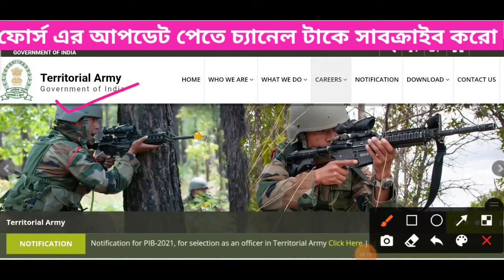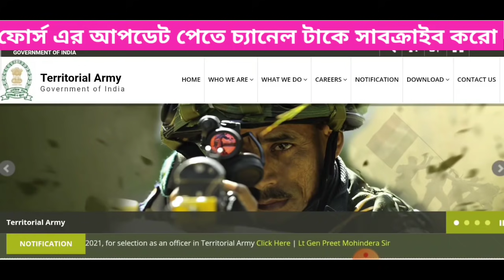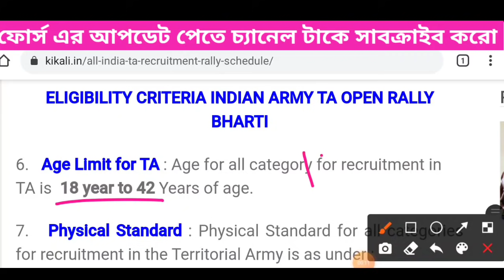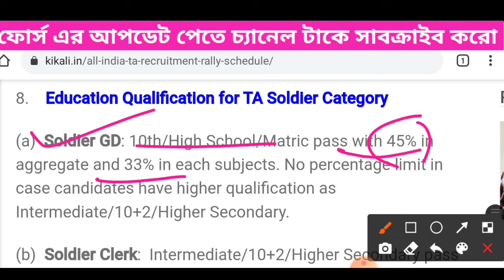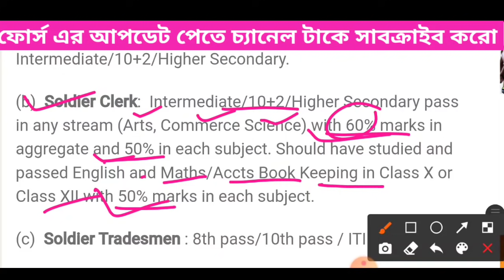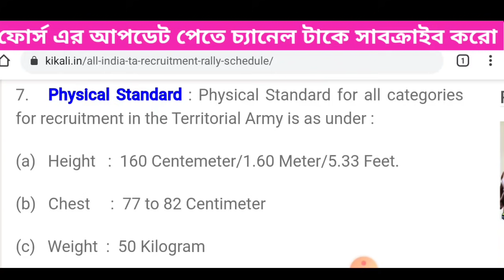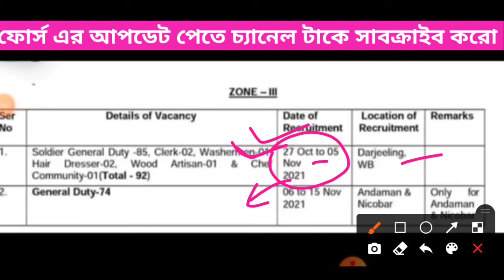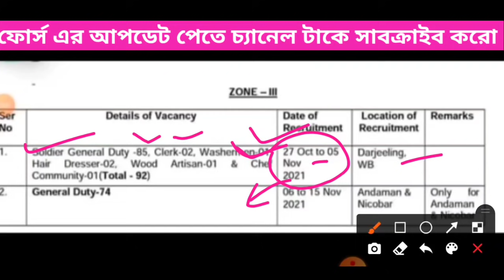WestBengal TA Rally 2021/TA Rally in WestBengal/TA Rally WestBengal today latest Update/all district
WestBengal_TA_Rally2021🔥WestBengal_all_District_TA_Rally2021